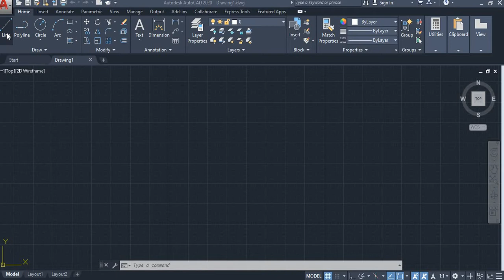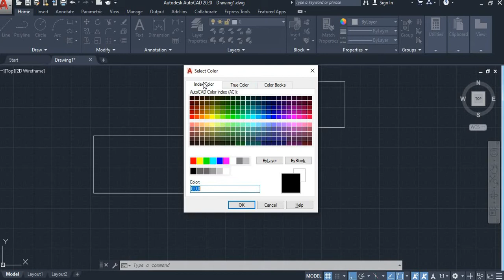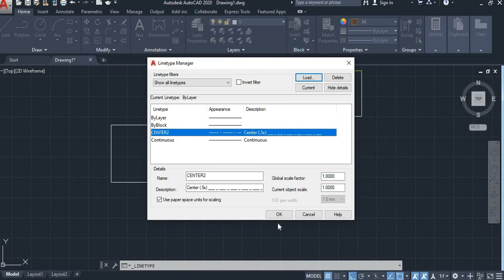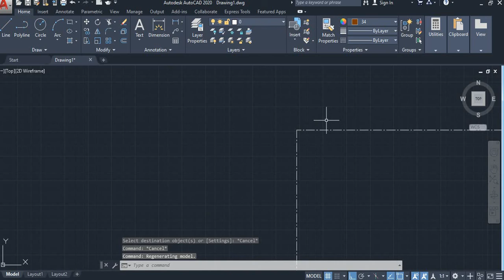CADD NEST || PROPERTIES OF LINE || RT NAGAR CADD NEST